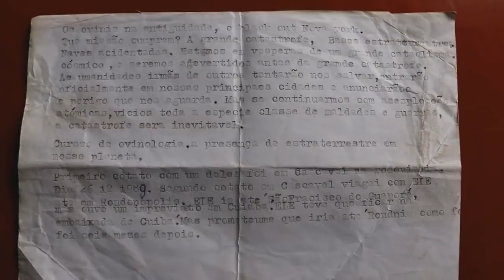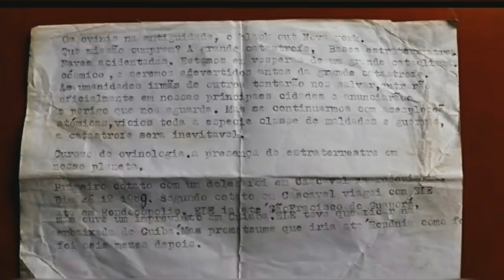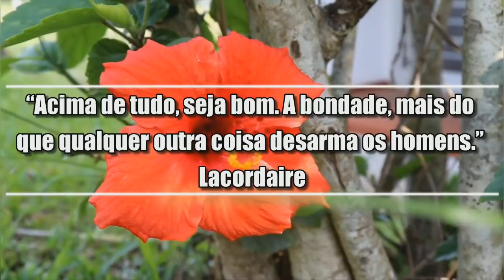Eu falei com extraterrestres - Entrevista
Acompanhem o relado do Sr. Cazela!
Ele nos conta com detalhes, que teve contato com extraterrestres, inclusive mostra uma carta que um dos extraterrestres teria recitado a ele!